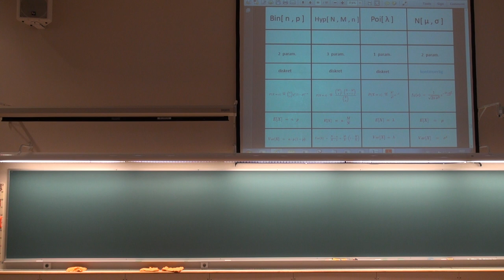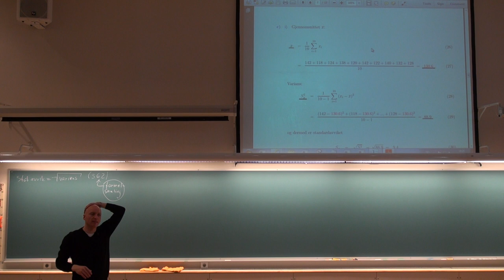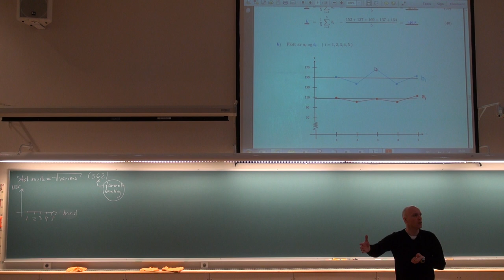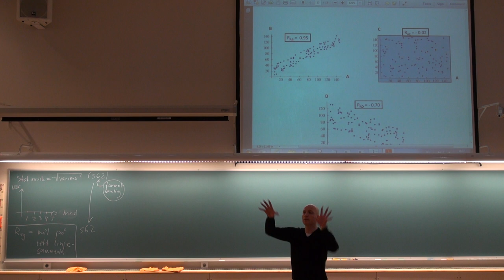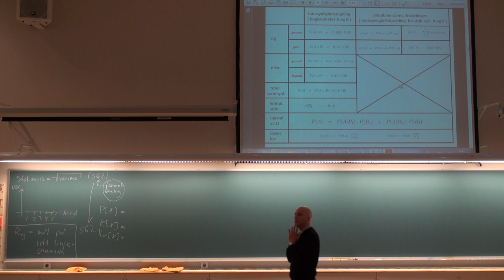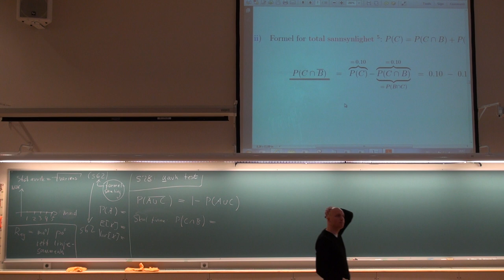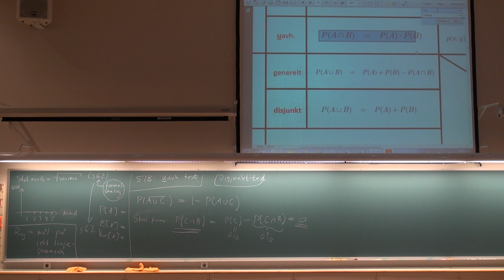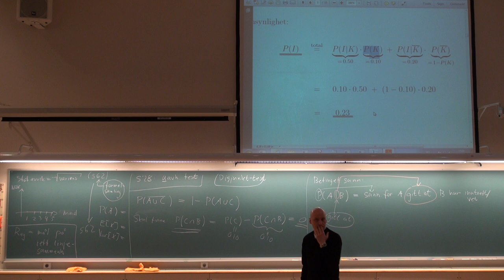725 Forelesning, (2. mai 2013)